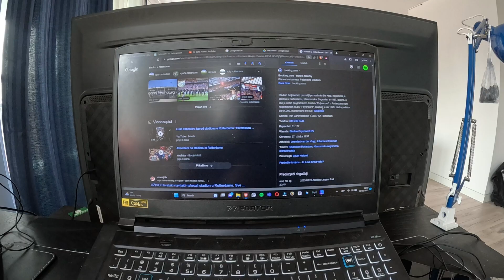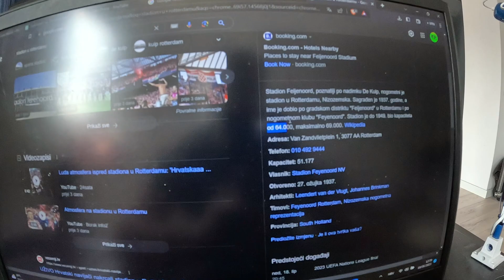Moje Iskustvo na FINALU LIGE NACIJA *Hrvatska VS Španjolska*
Moje prvo gostovanje u Rotterdamu. Odlično iskustvo sa odličnim ljudima. Bila je predivna situacija osjetiti silnu Euforiju mnogih Hrvata koji su se tamo pojavili.

HVALA SVAKOM PRETPLATNIKU. VI STE RAZLOG KOJI ME GURA NAPRIJED!